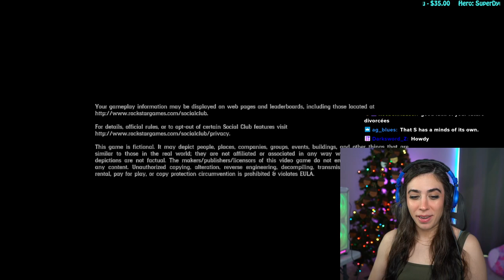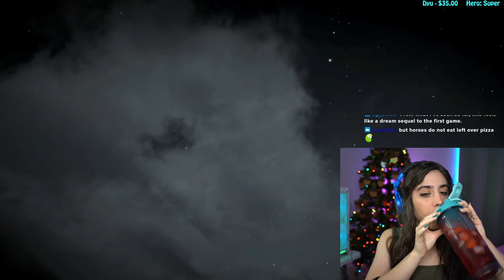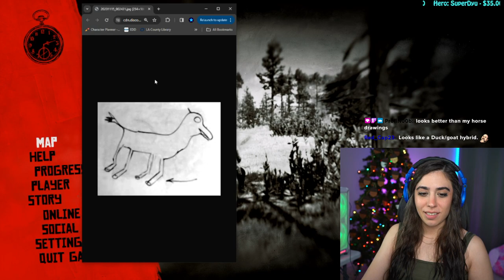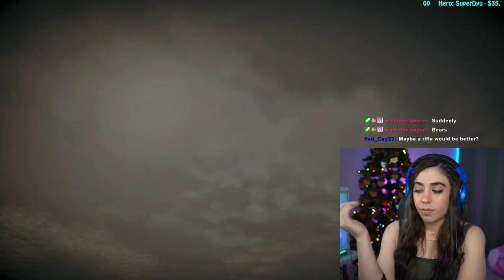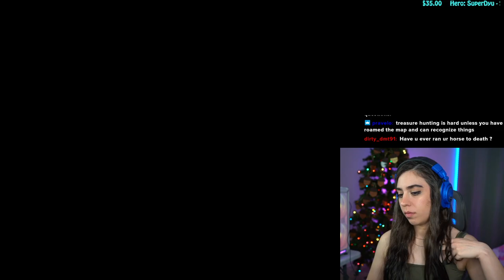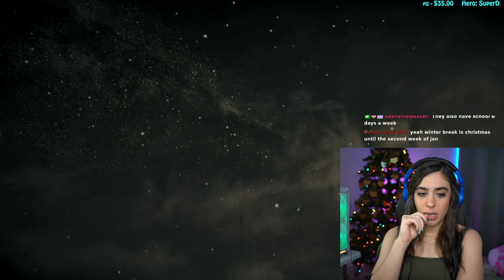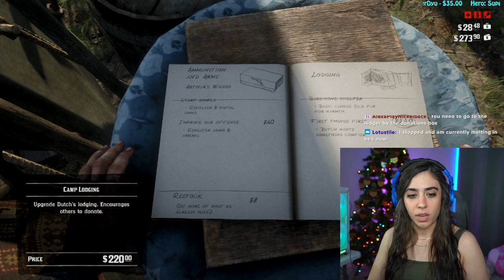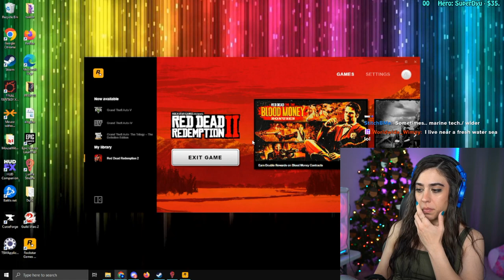Fizy Plays Red Dead Redemption 2 - Day 3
More chaos, and lots of death.